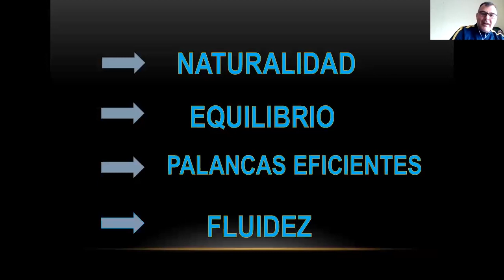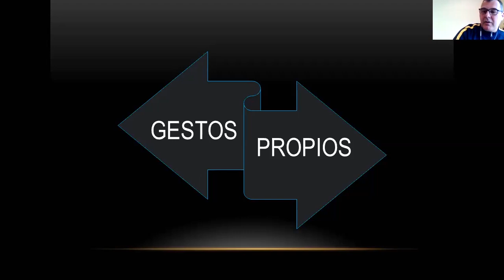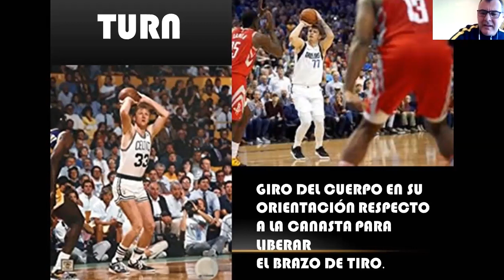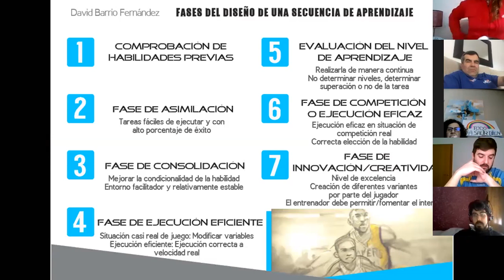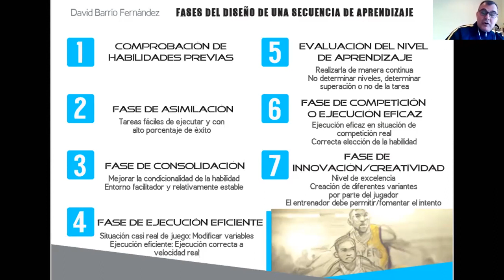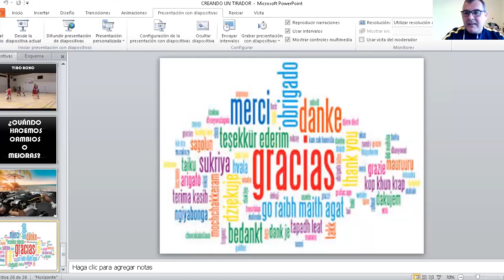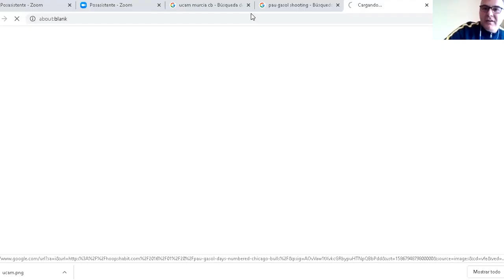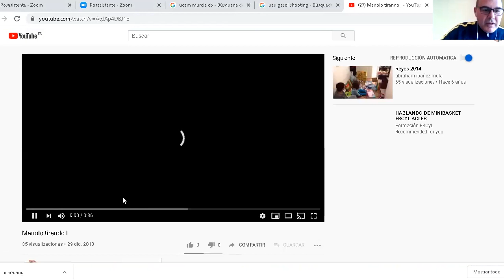I Clinic CDP - "Creando un tirador" (Abraham Ibáñez)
I Clinic CDP - "Creando un tirador: mitos y leyendas sobre el tiro"
El encargado de comenzar con estas actividades ha sido el técnico de la cantera de UCAM Abraham Ibáñez, quien ha impartido una videoconferencia titulada «Creando un tirador: mitos y leyendas sobre el tiro».